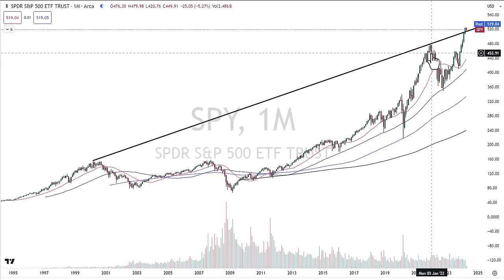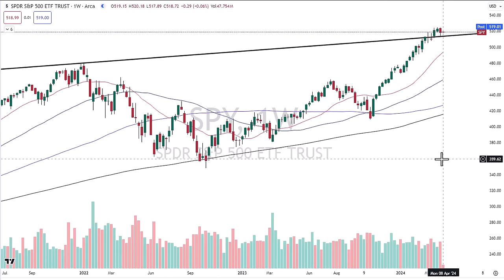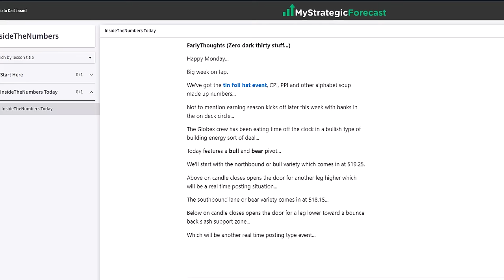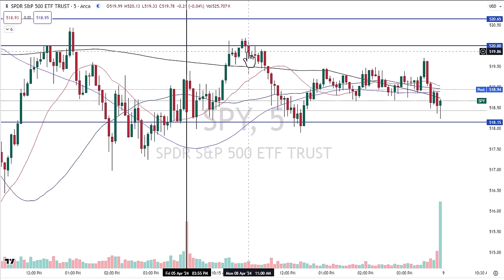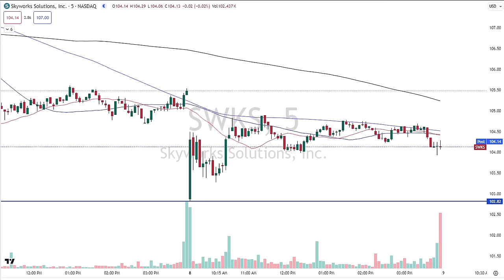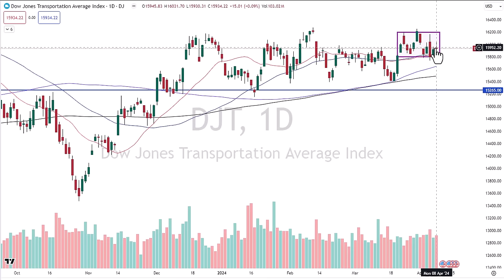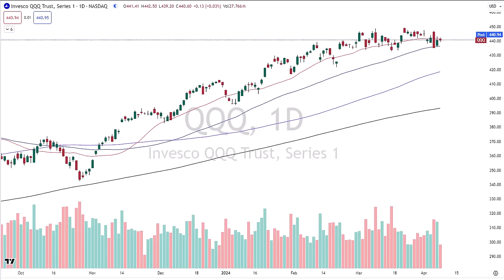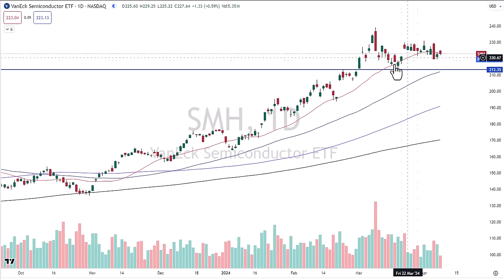Big[ger] Volatility Coming - Sooner than later...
Volatility should still be elevated this week.  We’ve got tin foil hat, alphabet soup and the front end of earnings season.
🚀 Join Our Trading Community: Whether you're just starting out or you're a seasoned trader, MyStrategicForecast offers invaluable insights every day. Dive into our comprehensive market analysis, where we explore the financial landscape through a unique and enlightening lens.

🌟 Learn, Trade, Succeed: At MyStrategicForecast, we empower traders of all skill levels. Our mission is to demystify the market, providing you with the knowledge and tools to trade confidently and profitably. We break down complex market dynamics and reveal the hidden truths that others overlook.

Discover the real story behind the market numbers with MyStrategicForecast – where every trader becomes a market expert.